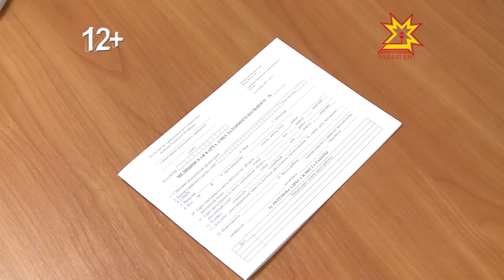Коррупция. Социальный ролик на чувашском языке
Проект реализуется при поддержке Мининформполитики Чувашии и прокуратуры Чувашской республики